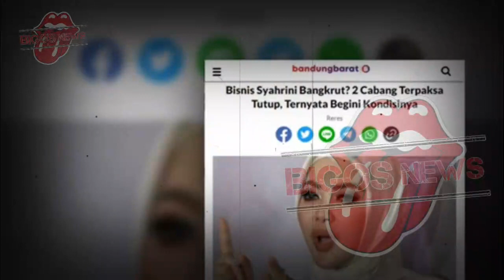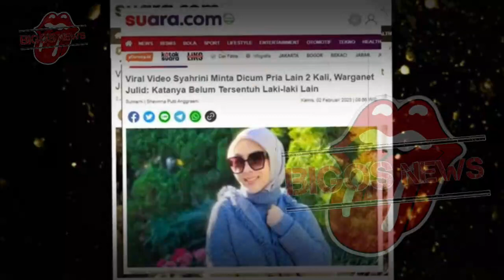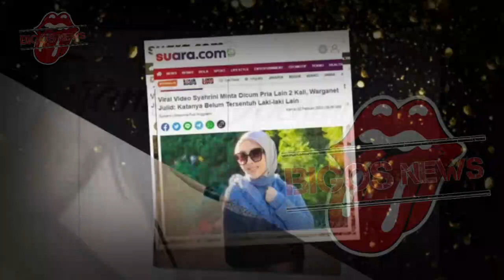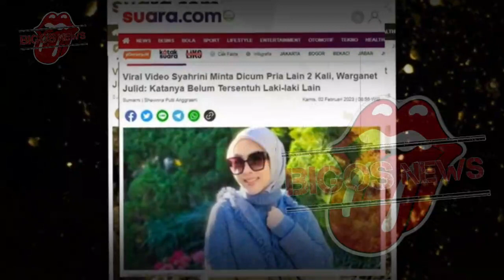SYAHRINI NEKAT JUAL PEYEK, REINO BARACK KINI JATUH MISKIN~GOSIP ARTIS HARI INI